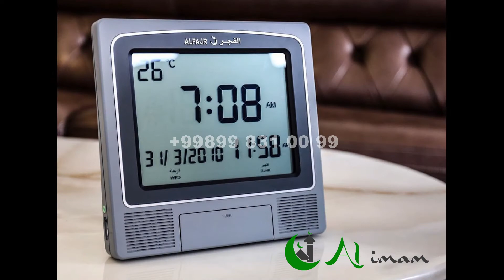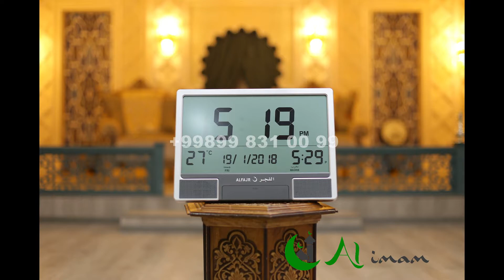Alimam products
Alimam Обзор продуктов